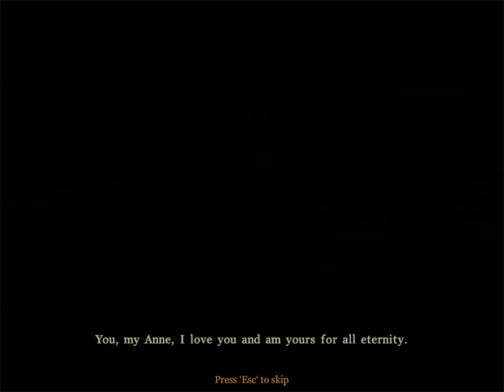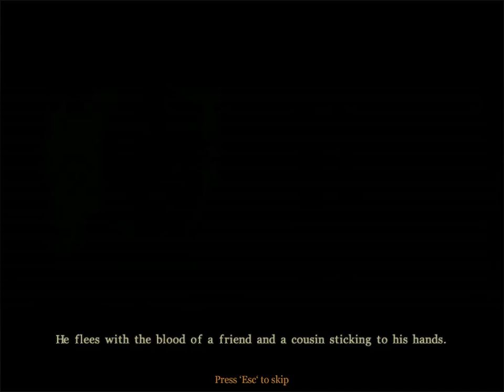The Chronicles Of William Shakespeare Romeo And Juliet Part 3 No Commentary